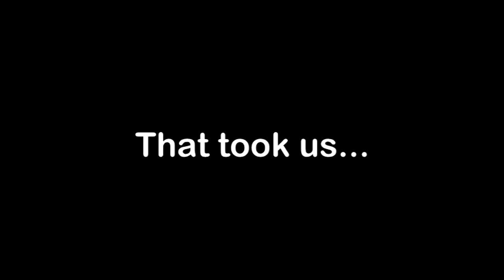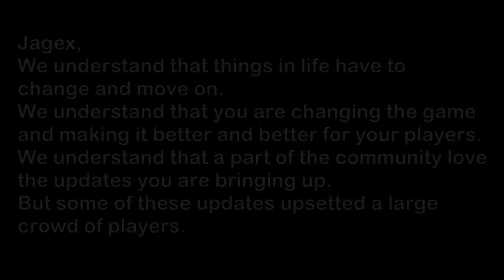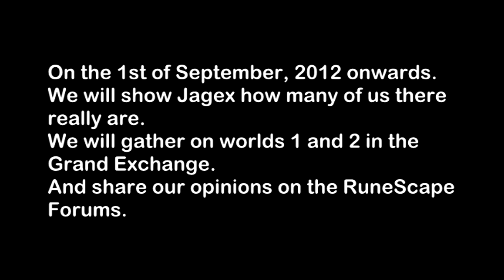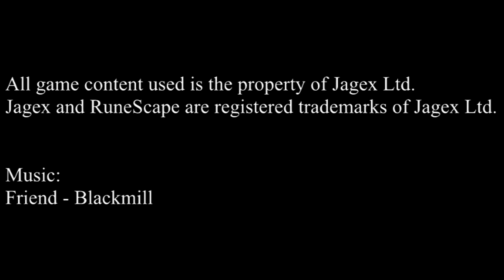TO JAGEX, FROM THE RUNESCAPE COMMUNITY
Please re-upload this video onto your channel with the same title so we can spread it to as many people as possible. This may be our last chance.
To re-upload click the "REMIX THIS VIDEO!" button.